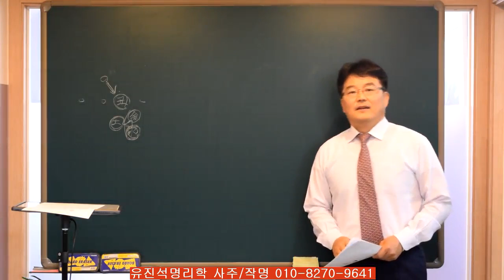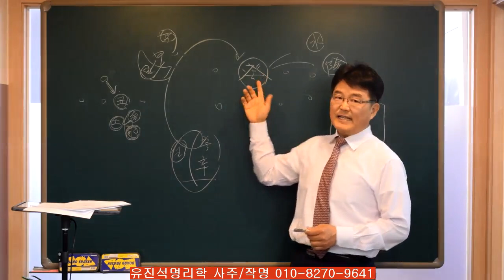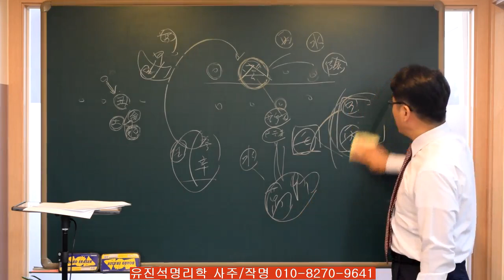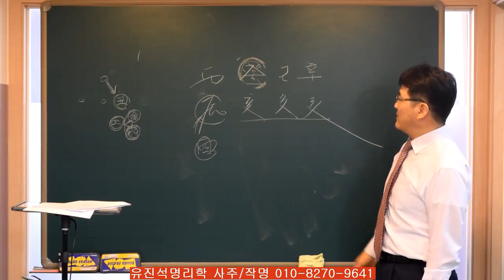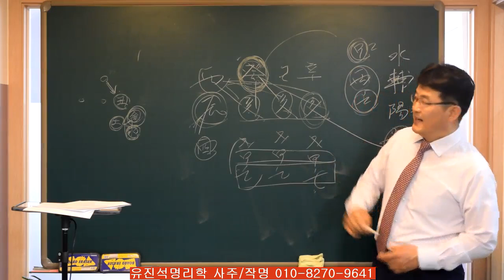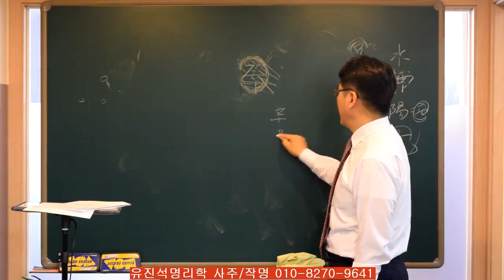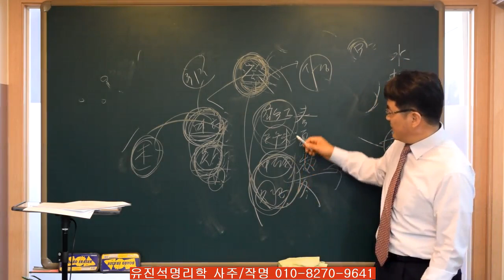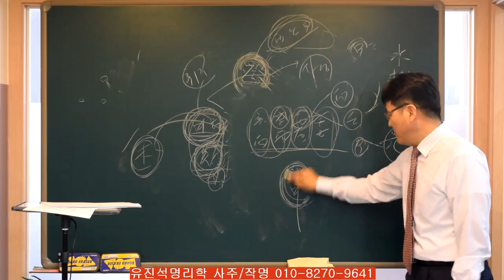일간의 중요성 계수편-오상유진석명리학강의